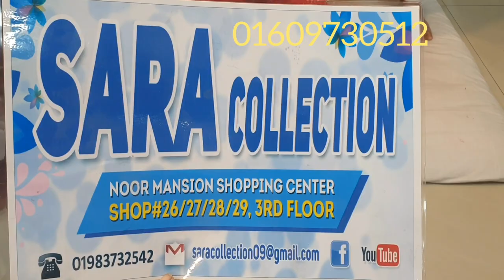বিয়ে বা পাটির সবচেয়ে সুন্দর বেনারসি শাড়ী কিনুন /saree